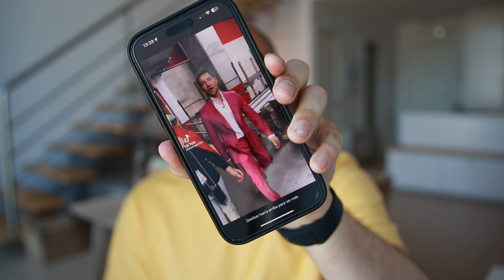Primero de todo CÓMO ESTÁN LOS MÁQUINAS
David Bisbal no se imaginaba convertirse en el viral del momento. Hoy lo tomo como punto de partida para hablar del fenómeno fan.